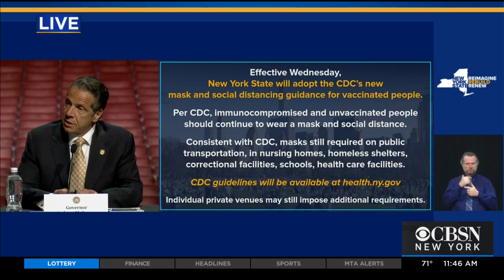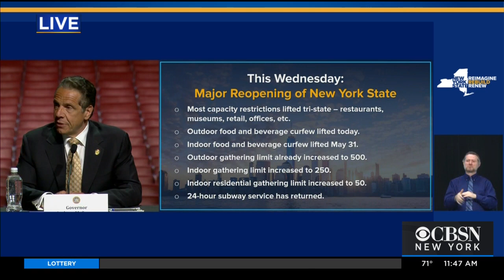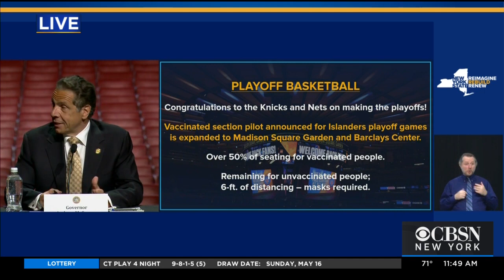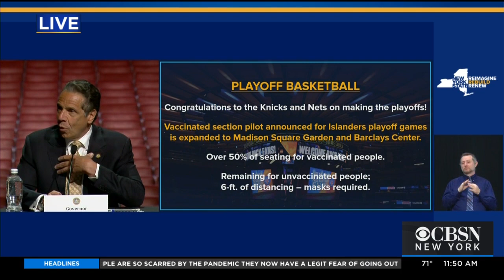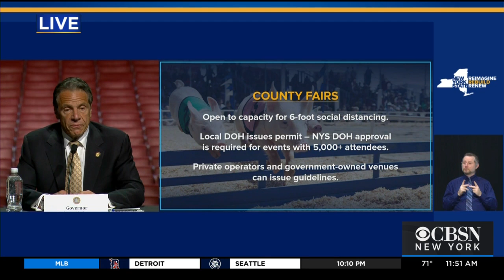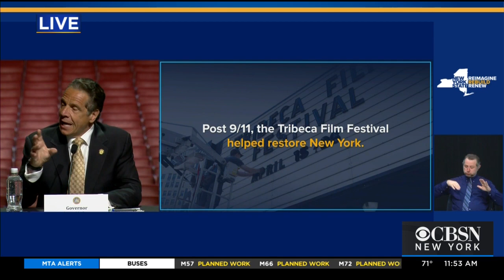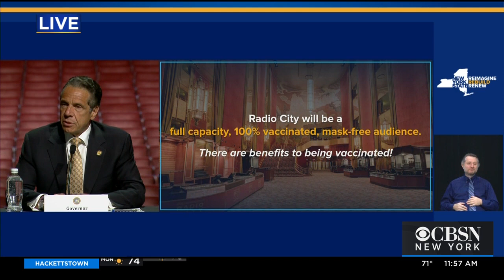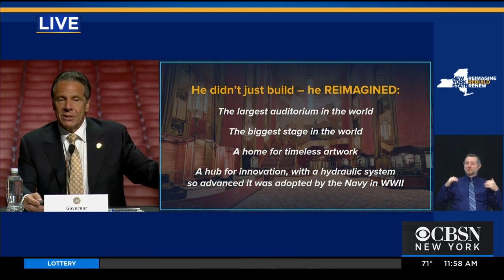Press Conference: Gov. Cuomo Announces New York To Adopt CDC's Relaxed Mask Guidelines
Gov. Andrew Cuomo's May 17, 2021 coronavirus update.